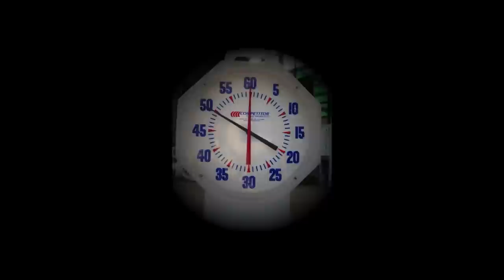Call Me Maybe - 2013 CAC Swim Team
2013 Cairo American College Swim Team

(To watch on mobiles go to the desktop website on the bottom of the YouTube page)